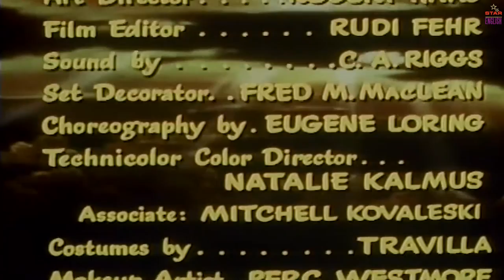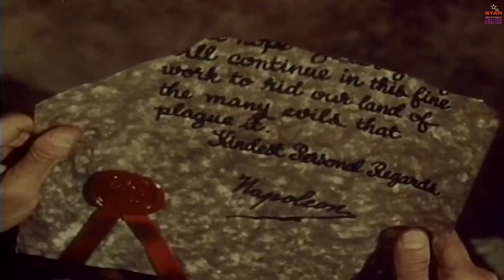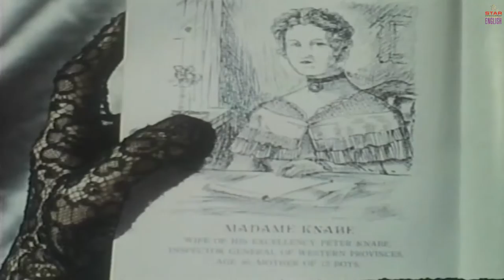THE INSPECTOR GENERAL - Hollywood Full Movies English | Action Movies | English Movie | Henry Koster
Presenting Superhit Hollywood Movie In English "THE INSPECTOR GENERAL" starring Danny Kaye, Walter Slezak, Barbara Bates & Elsa Lanchester. Releasing soon on Star Entertainment English.

Credit:
Directed by  Henry Koster
Produced by  Jerry Wald, Sylvia Fine
Starring:  Danny Kaye, Walter Slezak, Barbara Bates & Elsa Lanchester
Cinematography : Elwood Bredell, A.S.C.
Film Editor:  Rudi Fehr

Synopsis:
A town's corrupt officials think a fool is actually an investigator in disguise.